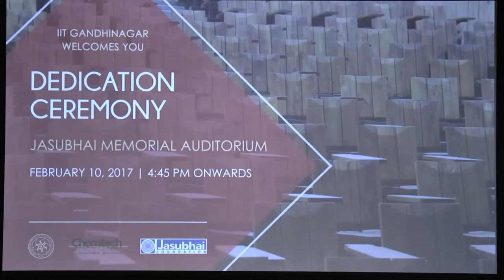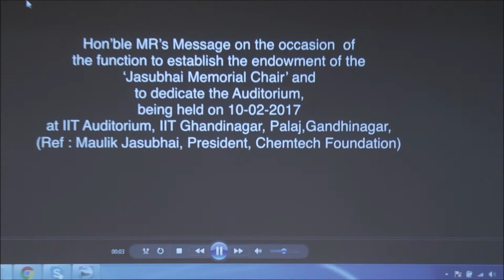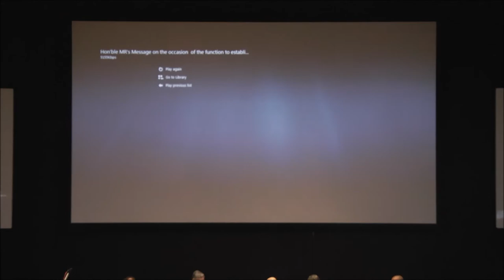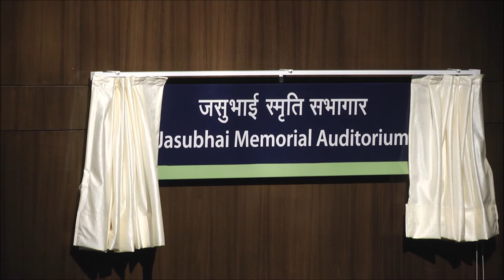Jasubhai Memorial Endowment